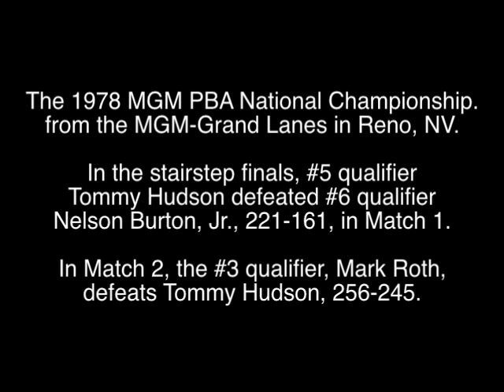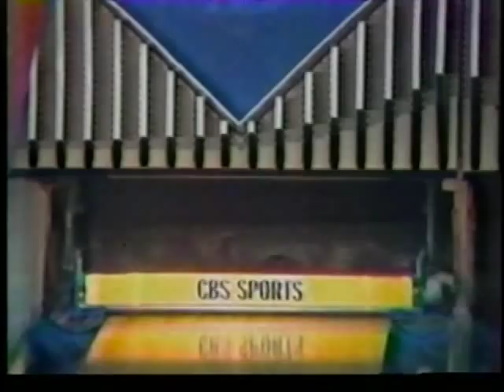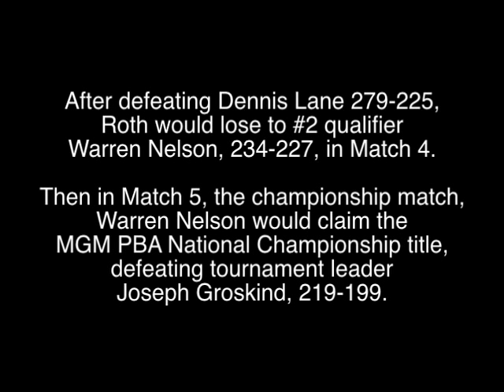1978 MGM PBA National Championship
Mark Roth makes a run at perfection in the TV finals of the 1978 MGM PBA National Championship.  Going into the televised stepladder elimination, the top 6 players were seeded as follows:  6-Nelson Burton, Jr.; 5-Tommy Hudson; 4-Mark Roth; 3-Dennis Lane; 2-Warren Nelson; and 1-Joseph Groskind.  In the earlier matches, Hudson defeated Burton, and Roth defeated Hudson.  Here we see only Roth's shots in Match 3 between Mark Roth and Dennis Lane.  Warren Nelson would go on to win the tournament.  Originally telecast on June 18, 1978 from MGM-Grand Lanes in Reno, NV.  Gary Bender on play-by-play.  Carmen Salvino on color.